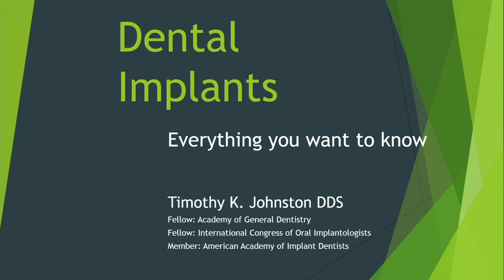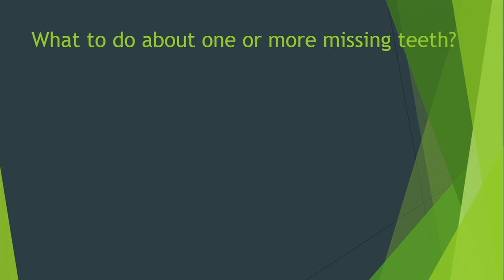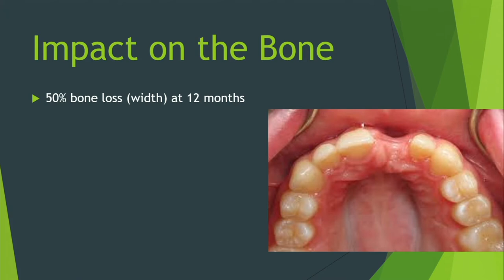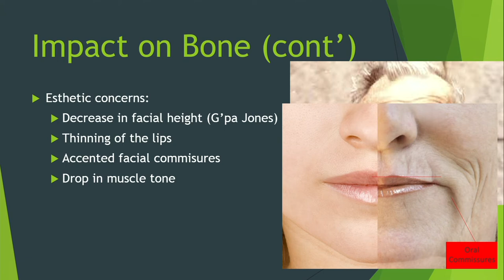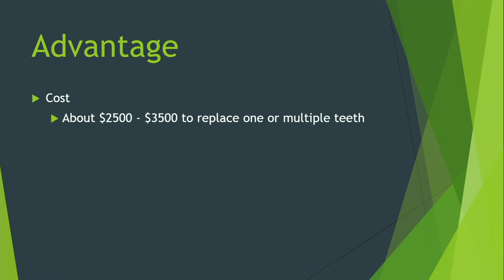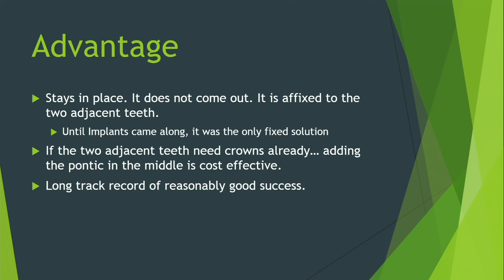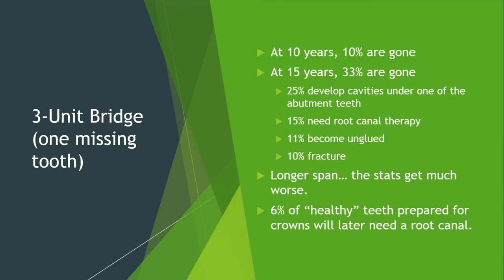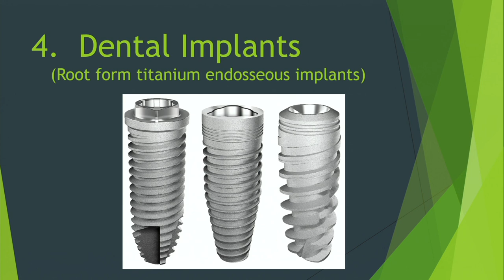Dental Implants: Everything You Want to Know - Part 1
Dr. Timothy Johnston shares everything leading up to and including dental implants.